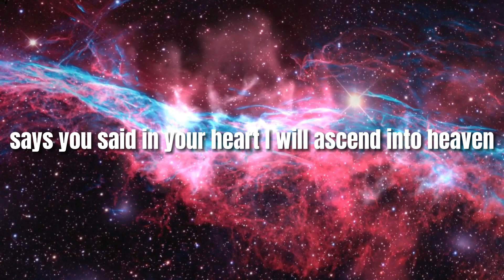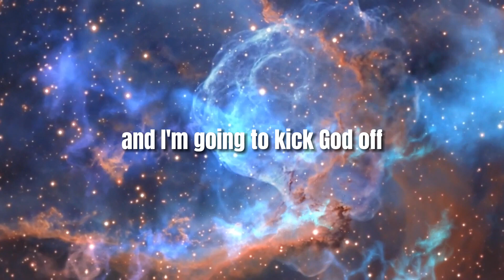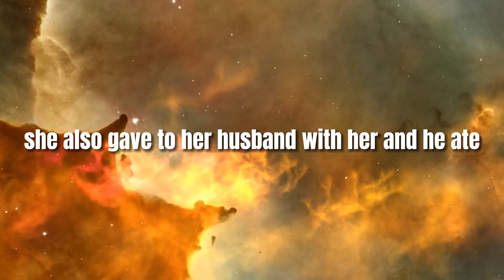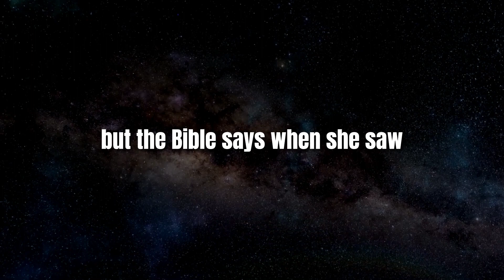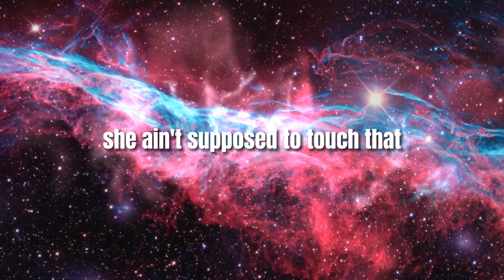Gonzale Imagination (or eyes of the heart /or saw with Spiritual eyes)